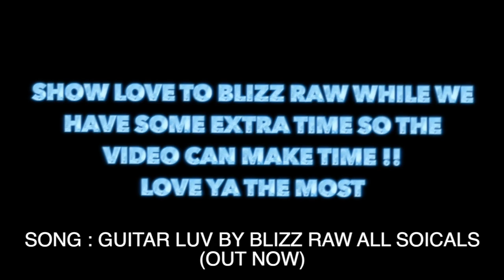EL CHAPPO TRIES TO BREAK MY CAMERA WITH HAMMER !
Angry Guys Tries To Break My Camera Man !!!

COLLAB / BUSINESS